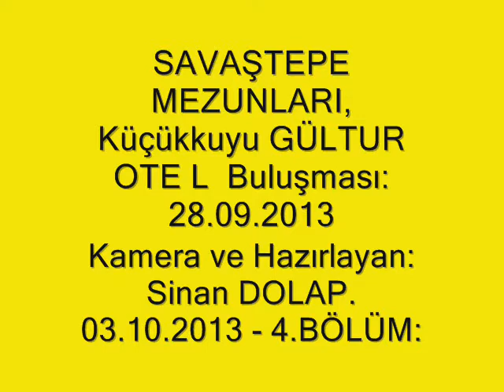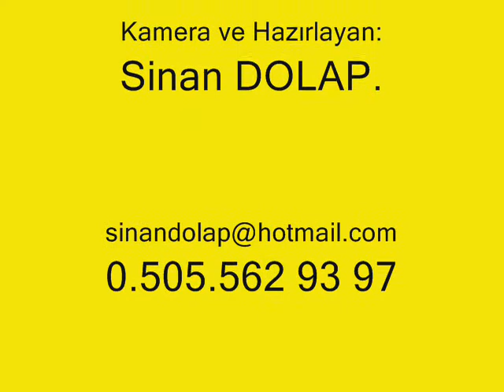43/4.BÖLÜM=SAVAŞTEPE MEZ.Küçükkuyu GÜLTUR OTEL Buluşması-28.09.2013.(19.59)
43/4.BÖLÜM=SAVAŞTEPE MEZ.Küçükkuyu GÜLTUR OTEL Buluşması-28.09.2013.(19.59)